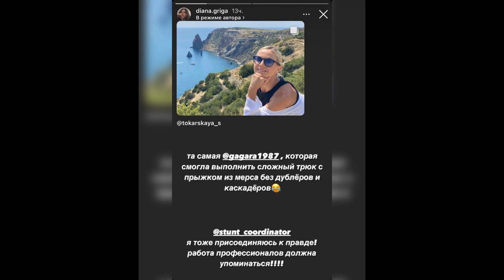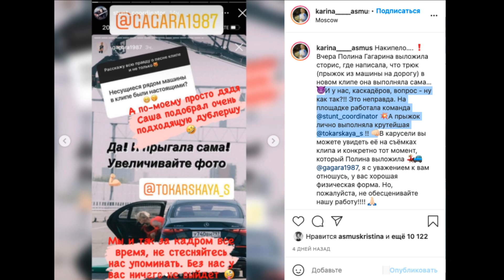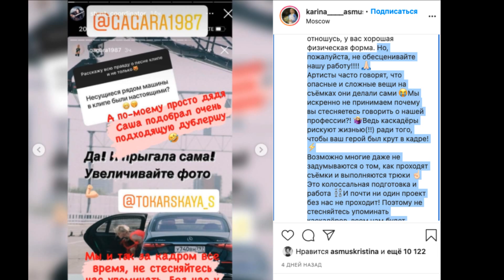Полина Гагарина ОПРАВДАЛАСЬ за вранье и ИЗВИНИЛАСЬ перед каскадерами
Полина Гагарина извинилась за вранье и прокомментировала скандал с каскадерами. В Инстаграм Гагарина публично поблагодарила каскадершу: «Чтобы закрыть эту тему и не обесценивать ничей труд». Претензии в сторону артистки высказала и сестра Кристины Асмус, Карина возмущена тем, что Гагарина присваивает себе лавры другого человека, который, между прочим, рисковал жизнью. Она и сама подрабатывает каскадером, поэтому восприняла произошедшее близко к сердцу.